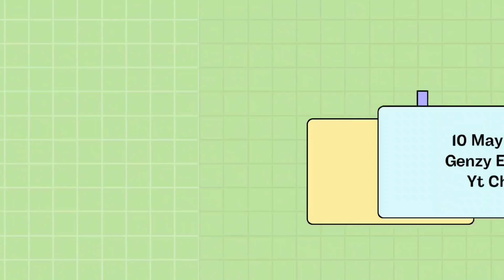Class 10 Free Batch : 95% Strategy to Score 95+ in Boards | Class 10th Boards